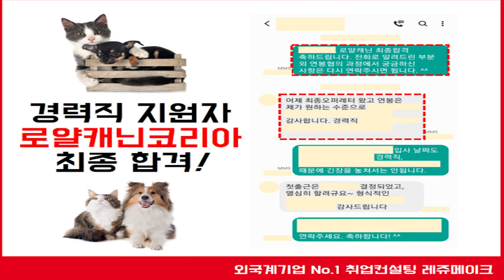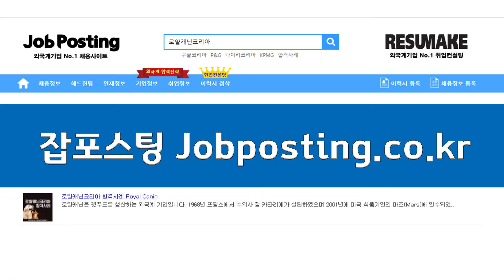로얄캐닌 코리아 채용 면접질문과 최종합격 성공사례 Royal Canin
[면접학원] 로얄캐닌 코리아 채용 면접질문 이직컨설팅 최종합격 성공사례 Royal Canin Korea! 신입부터 경력직 그리고 임원진까지 성공적인 취업과 이직을 위한 1:1 맞춤 프리미엄 취업컨설팅 프로그램!